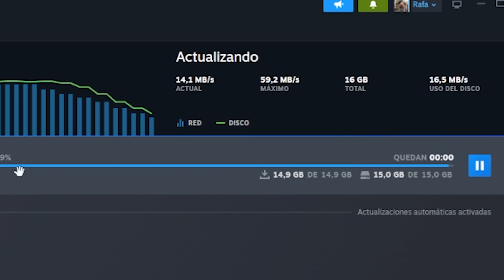BOSS, LEON DANZANTE BESTIA DIVINA | ELDEN RING Shadow of the Erdtree [1]